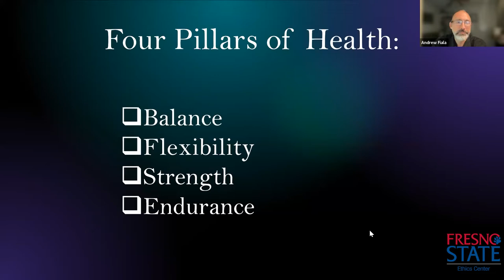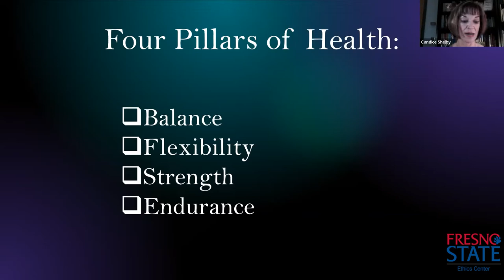Living a whole body, life, and soul with Candice Shelby Ph.D.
Candice Shelby, Ph.D., is currently a professor of philosophy at the University of Colorado, Denver. Shelby received a BA in philosophy from the University of Houston and her MA and Ph.D. from Rice University. She has served as both department chair and executive director for the Center for Ethics and Community during her tenure at the University of Colorado, Denver. Her professional specialties include epistemology, metaphysics, philosophy of mind, and philosophy of psychology. Her most recent work has been in the philosophy of addiction. In 2016, she published the book Addiction: A Philosophical Perspective